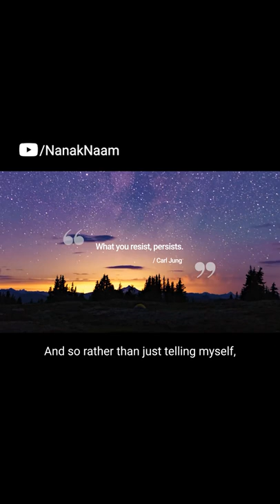How to Not Resist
Nanak Naam Charity are on a mission to awaken minds and transform lives around the world through Guru Nanak's spirituality.

We believe everyone should know and experience spiritual bliss for themselves and live in peace & harmony.

We want to create a world where everyone can improve their mental, emotional and spiritual wellbeing. We are devoted more than ever to bring you the right wisdom and practices to achieve this.

Nanak Naam is a 100% non-profit organisation. These videos are made possible thanks to all the donations we receive. We appreciate you all.